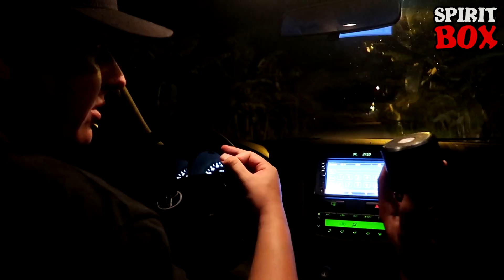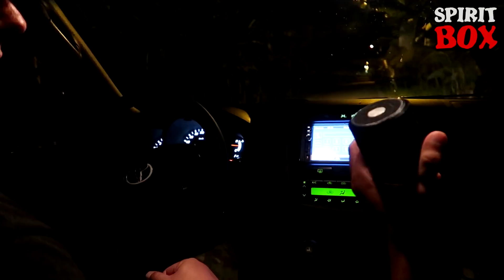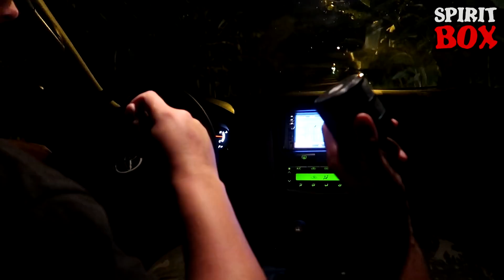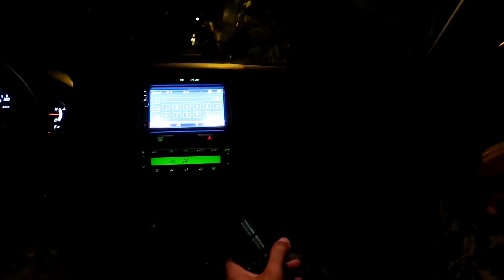FILHO TIROU A VIDA DO PRÓPRIO PAI E JOGOU O CORPO NO BANANAL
Filho tirou a vida do próprio pai e jogou o corpo no bananal, uma história triste mas que infelizmente aconteceu nessa estrada rural da nossa cidade, um filho muito enciumado tirou a vida do seu próprio pai e ainda por cima deixou o corpo dentro desse bananal onde fomos investigar e obtivemos contato sobrenatural com esse fantasma que ainda vagava pelo local do seu falecimento. Um aventura triste mas que no final acabamos obtendo sucesso.

Joinville/SC
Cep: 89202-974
André Bonsere

Santa Catarina